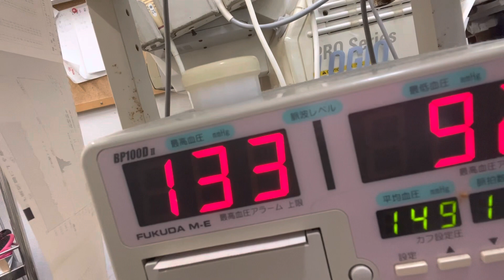⑤柴犬のコタロウちゃんの血圧検査